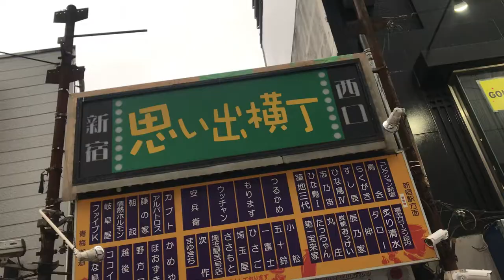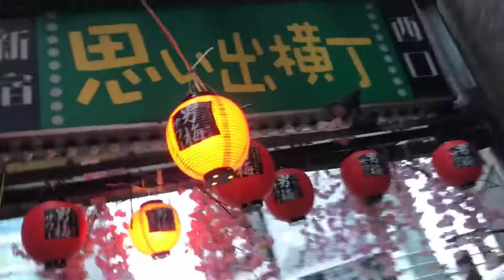東京勤務終了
東京勤務後の帰り道